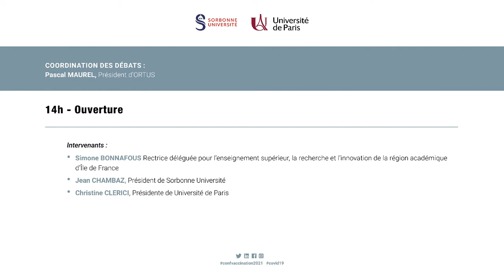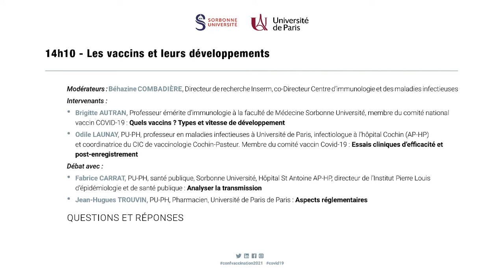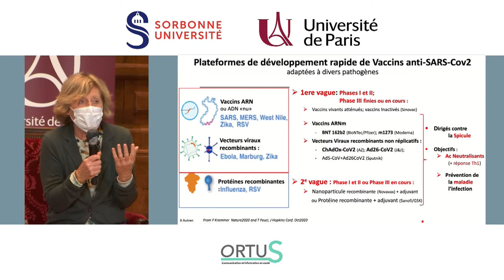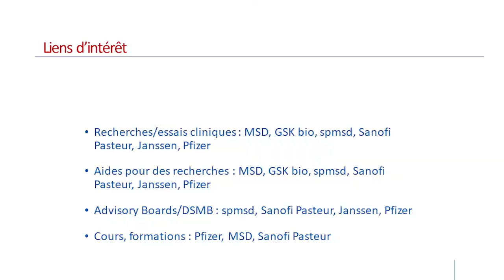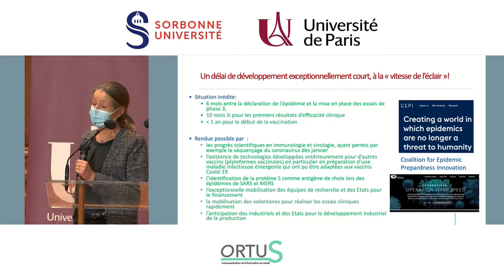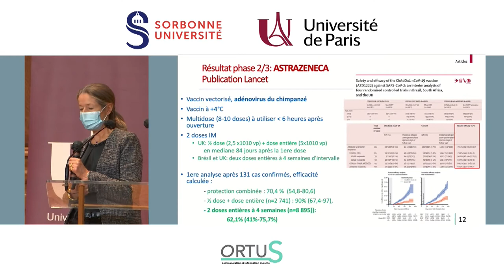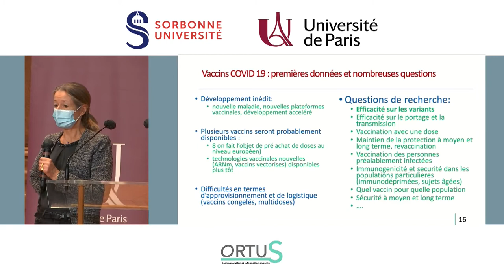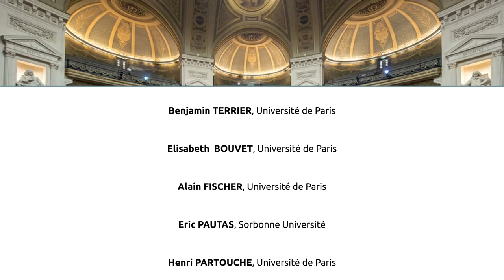Les vaccins et leurs développements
Le 29 janvier 2021, Université de Paris et Sorbonne Université ont organisé, en direct du grand amphithéâtre de la Sorbonne, une conférence-débat en web-TV ouvert à tous les publics : Vaccination anti-Covid-19 : questions et réponses. Quels vaccins ? Quelle stratégie vaccinale ? Comment en parler ?
Brigitte AUTRAN, Professeur émérite d’immunologie à la faculté de Médecine Sorbonne Université, membre du comité national vaccin COVID-19
Odile LAUNAY, PU-PH, Université de Paris, infectiologue, coordinatrice du centre de vaccinologie Cochin-Pasteur AP-HP, membre du comité national vaccin Covid-19